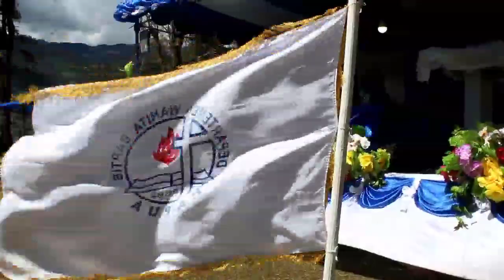Pemkab Lanny Jaya akan Sediahkan Hadiah rahasia, Apabila Wanita Baptis Lakukan ini..!!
TontonSambutan Pemkab Lanny Jaya oleh Petrus Wakerkwa, SE.M.Si (Sekda) dalam acara Seminar Departemen Wanita, Persekutuan Gereja-Gereja Baptis West Papua di Tiom, Ibu kota Kab. Lanny Jaya PApua. Senin 5 Oktober 2021.